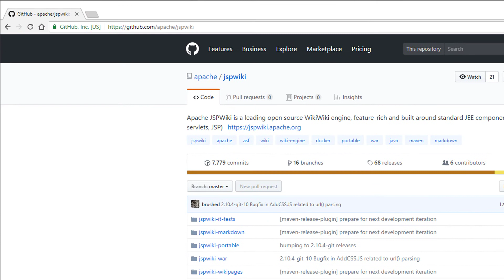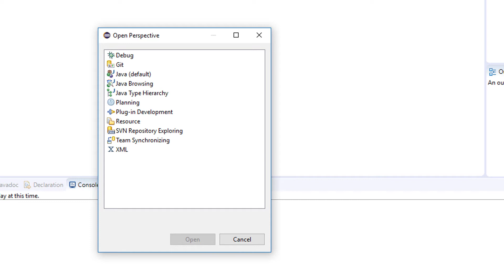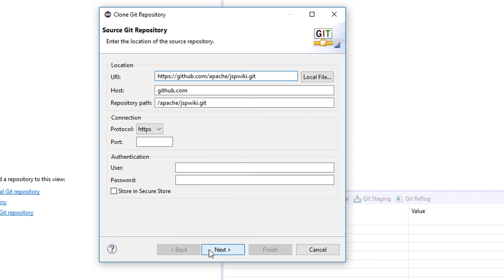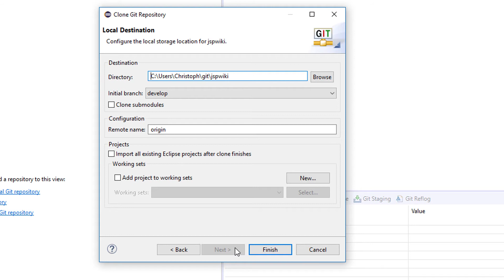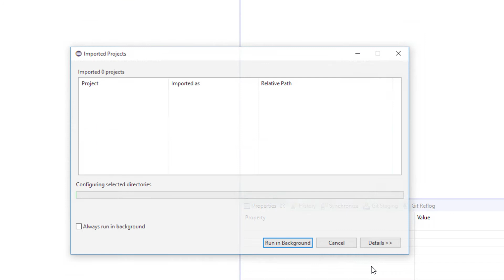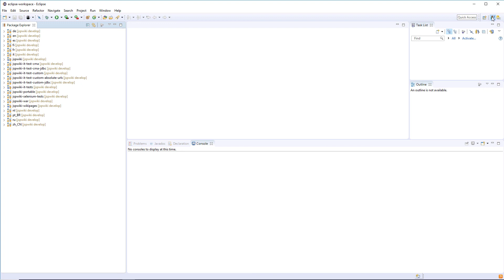Checkout von Apache JSPWiki unter Eclipse